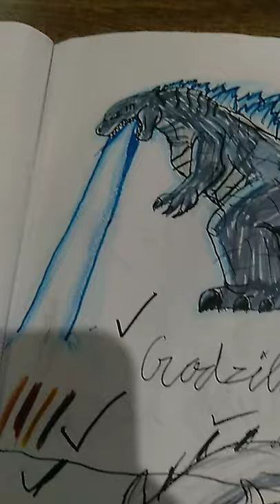komodo dragon as godzilla kaiju